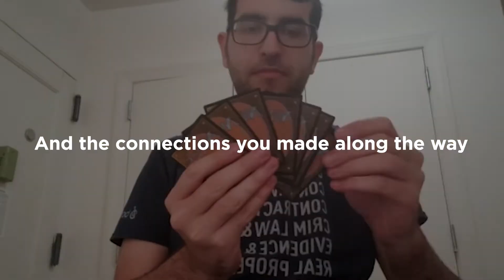YU Commencement 2022: Alumni Video